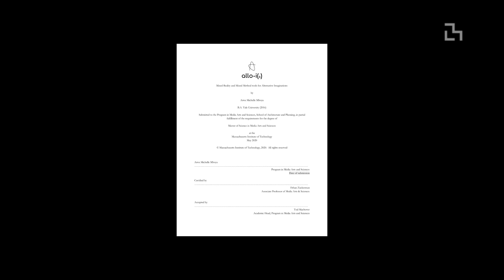MLVoices: Arwa Michelle Mboya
Arwa Michelle Mboya, a research assistant in the Civic Media group, talks about her interests and specifically her passion for working with and empowering women. From Nairobi, Kenya, Arwa has worked in slums with women and girls, and she knew at an early stage that she wanted her research to interact with this demographic. A study she designed in Nairobi sheds light on how women in informal settlements interact with novel technologies like VR, and how these experiences affect their ideas of their futures. She's also in the process of designing a new VR head strap system to accommodate Black hair.